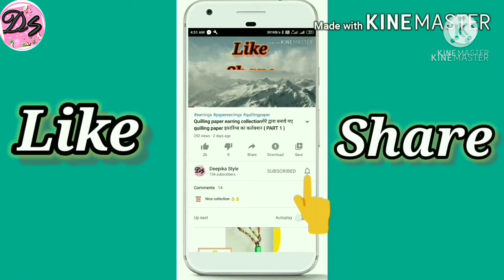Earrings | Simple Earrings | Earring Making At Home | DIY | Earring Tutorial | कानों की बाली बनाये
Hello everyone,